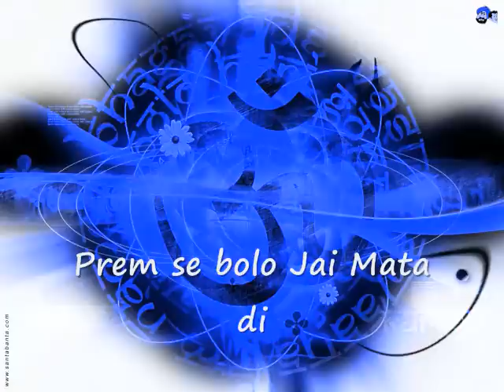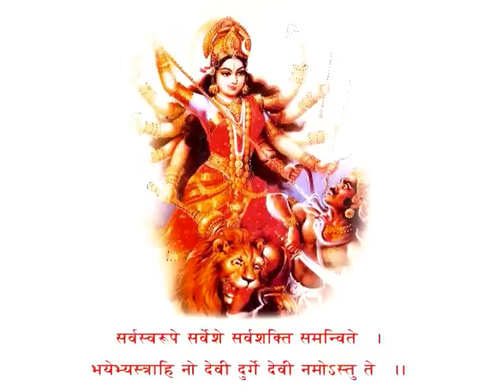Durga Saptashati - Argala Stotra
Devi Mahatmyam / Durga Saptashati / Devi Mahatmya / Chandi Patha Path / Pooja Puja / Stuti / Sooktam / Navratri / Sanscrit / Saptsati / Mantra / Shri Mataji / Shloka